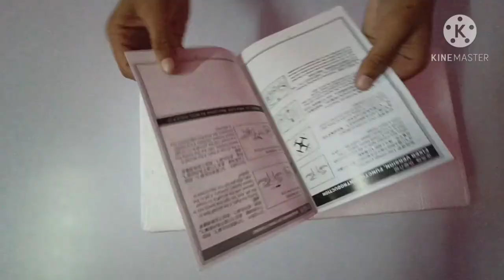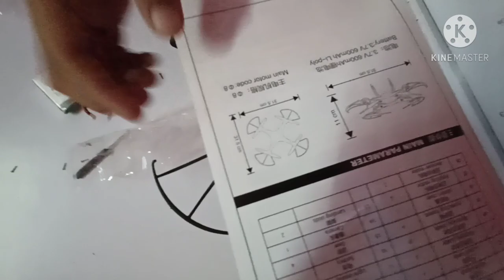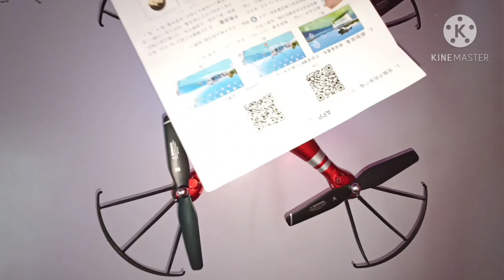MAGIC SPEED X52 DRONE UNBOXING and REVENU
magic speed x52 drone one key ratant and Spode mood